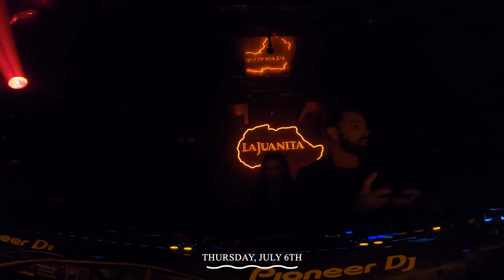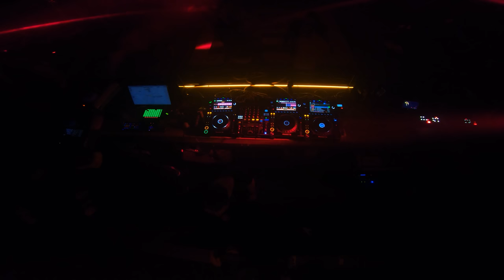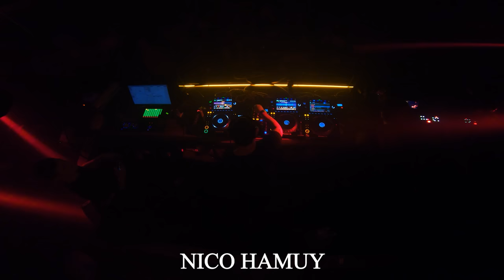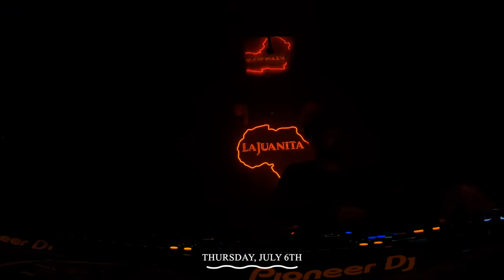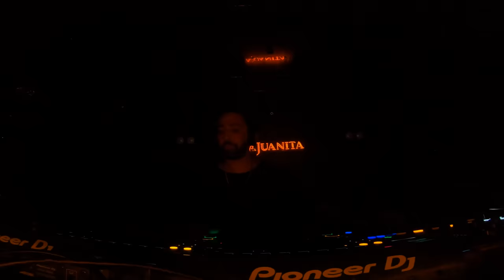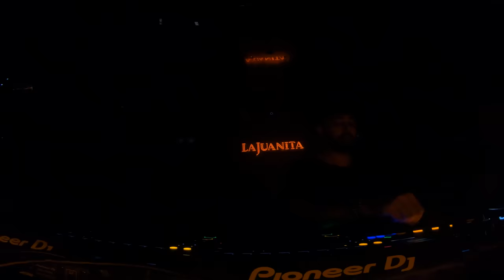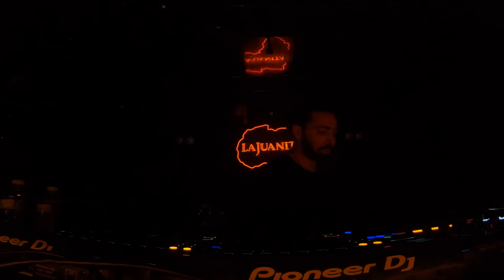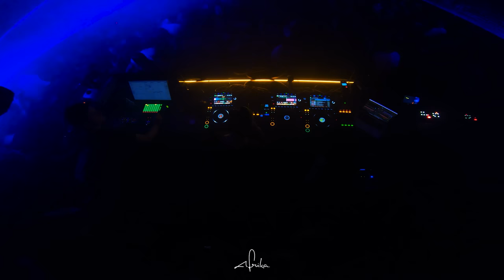Nico Hamuy @lajuanitamusic - 06/07/2023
━━━ Artista Invitado:

› Nico Hamuy

One could say that Argentinian artist Nico Hamuy has spent most of his life living in the booths of iconic clubs and discos. Born and raised in one of the world’s most vibrant cities for electronic music; Buenos Aires is the heart where many of Nico’s memories with music were first cultivated.

Having tried his hand at the art of DJing in 1998, Nico has enjoyed more than 20 years working passionately amongst the industry. His ability to read a dance floor, and select the most electrifying records at peak-moments is not something that can be taught; but rather an instinctive quality that sets him apart.

After several years as a touring duo, with multiple releases climbing the Beatport Top 10 charts, including his remix for KeeMo feat. Cosmo Klein ‘Beautiful Lie,’ Nico returned to his solo career in 2017. His evolution as an artist sees him transitioning into a groovier, tech-house driven sound, fuelled by chunky baselines and house vocals. This past year, Nico enjoyed playing alongside many of today’s industry leaders including Solomun, Claptone, Eric Morillo, Joris Voorn, Technasia, Dennis Cruz, Popof, Julian Jeweill, to name a few.

As a performer, Nico’s talent has brought him to all corners of the globe. On the festival circuit, Nico has conducted the dance floors at Tomorrowland in Belgium (2013, 2014), Tomorrowland Brazil (2015), Mysteryland (2013, 2014), Creamfields (2014), StoryLand Colombia (2014, 2016), and more!

Grateful for every door that’s been opened, Nico Hamuy looks forward to a lifetime of adventures, while spreading love through music.

━━━ La Juanita Records @ Afrika Club

La Juanita Records es el sello discográfico de La Juanita Projects, dedicado a recibir música de todos los países del mundo, realizando una curaduría y comercializando aquellos proyectos que estén alineados a nuestro sonido en ese periodo de tiempo.

Ya desde hace más de un año y medio que Afrika Club se convirtió en el espacio donde nuestro sello se muestra al mundo de forma física y tangible. Por esta razón, la firma ahora también cuenta con un ciclo de fiestas todos los jueves en la Ciudad de Buenos Aires: La Juanita Records Showcase, en donde predomina el groove y las buenas energías.

La industria de la música es muy amplia, y los gustos musicales son infinitos. Por esta razón, en nuestro ciclo, la pasión por la música electrónica es la única que rige, y nos comprometemos a compartir y descubrir nuevos talentos a lo largo de todo su crecimiento.